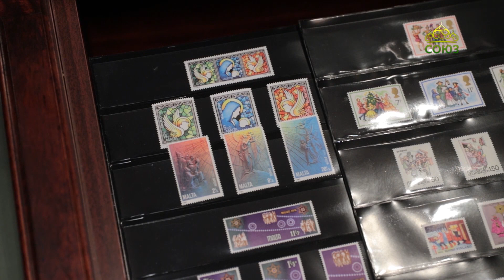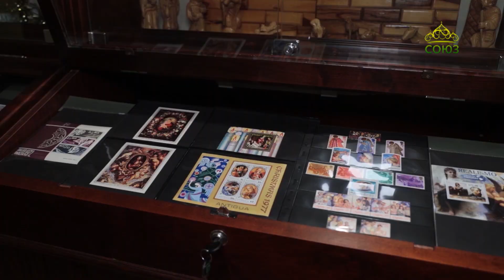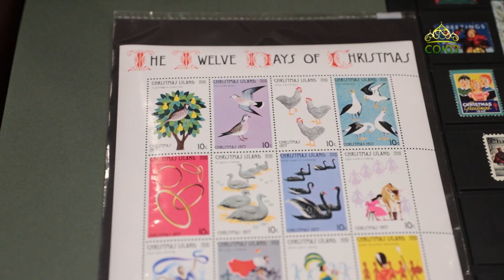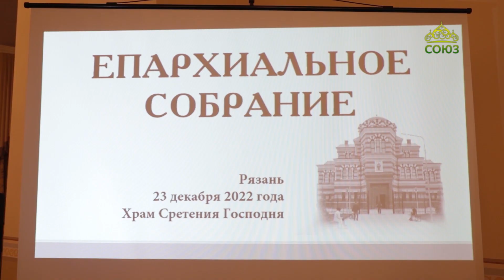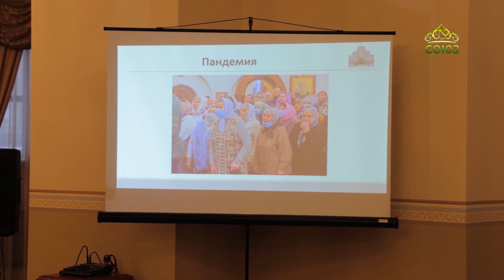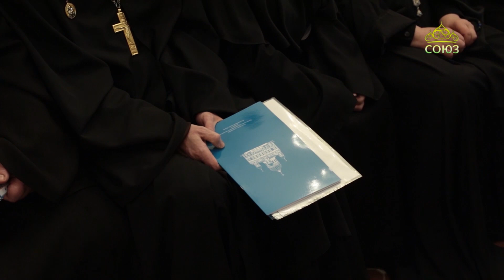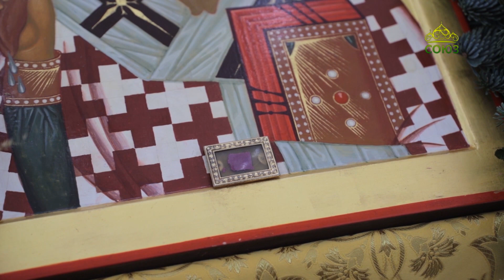Митрополия (Рязань). 28 декабря 2022